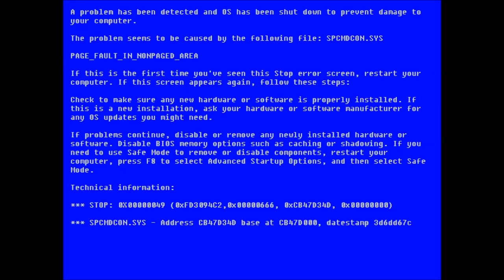DJ ResR - Primal Core